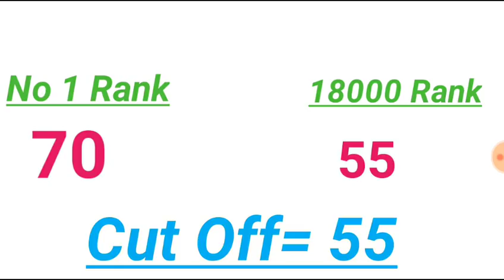চাকরির পরীক্ষায় Cut-Off Marks কিভাবে নির্ধারন করা হয়??